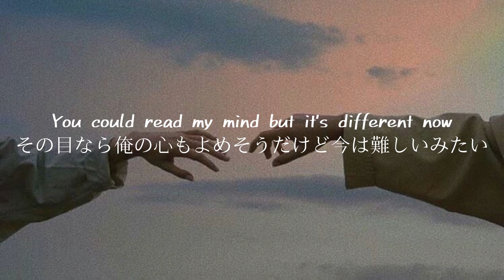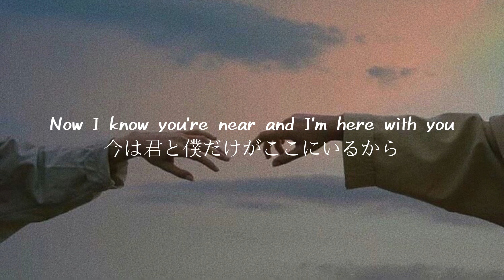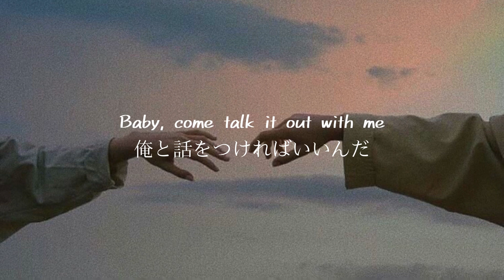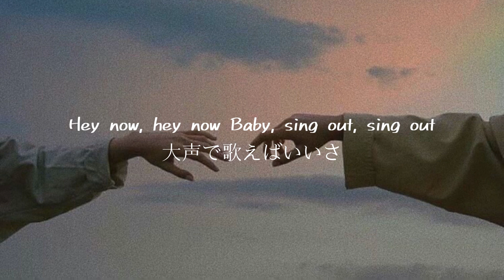［和訳］Sterkøl , Cammie Robinson - Turn Back Home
好きな洋楽を和訳する第25弾